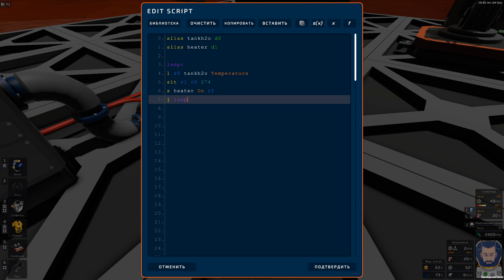Stationeers ► Выживание на Венере #13 – Как получить воду! Готовим рисовую кашу)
код
alias tankh2o d0
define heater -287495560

loop:
l r0 tankh2o Temperature
slt r1 r0 274 Set Temperature in Kelvin
sb heater On r1
j loop

Stationeers - это симулятор строительства и управление станцией. Нам необходимо любой ценой выжить на Венере, для последующей её колонизации. Нас ждут большие трудности – лютая жара, огромное давление и жуткие бури. Будем добывать ресурсы, крафтить компоненты и собирать базу, в которой мы сможем нормально дышать кислородом, выращивать растения, готовить еду и разводить живность.